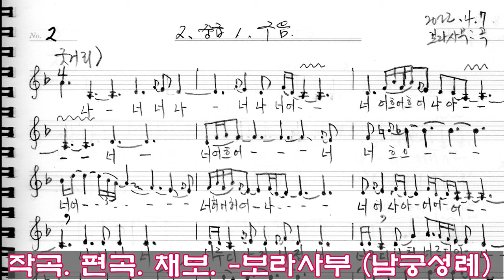흥보가 완창강의10 번수네들 대목 지도창 보라사부 남궁성례 목요풍류당221208_판소리한바탕도전_민요_가무악_배우기_Someone who knows me steals it.